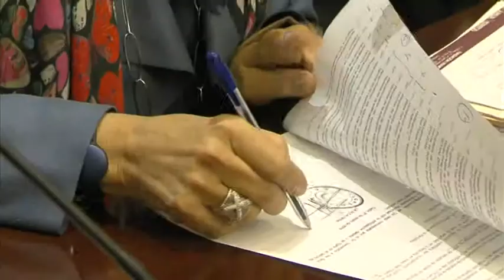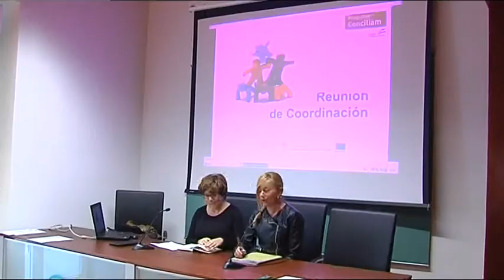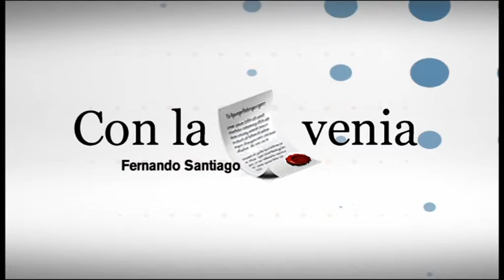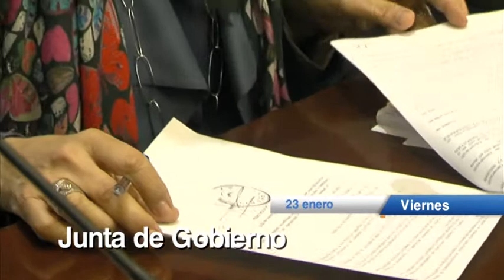Servicios Informativos de 8 Cádiz con Cecilia Olaya 23-01-15